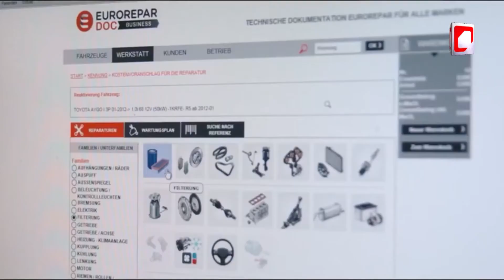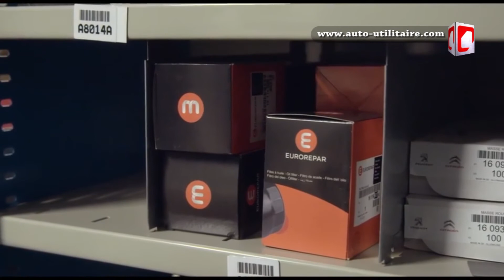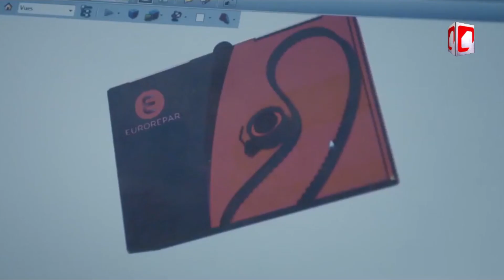Euro Repar Car Service s’implante officiellement en Algérie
auto-utilitaire : Le portail de l'actulité automobile en Algérie